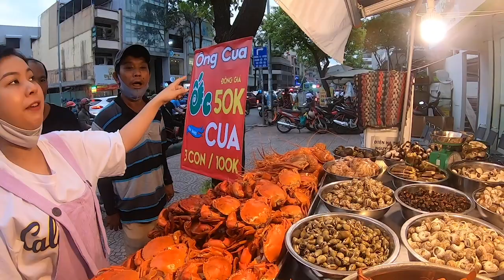Chị đẹp bán Cua 100k/3 con gây bão cộng động mạng cháy hàng, có người đi 2 ngày mới ăn được cua gạch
* Địa chỉ mới - Chi nhánh 2: K46 đường Hoàng Diệu, phường 6, quận 4, TP HCM - SĐT chị Tâm 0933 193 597
* Địa chỉ cũ - Chi nhánh 1: Hẻm 1005 Trần Xuân Soạn - chạy thẳng qua cây cầu thứ 1 sẽ thấy hàng này bên phải - Quận 7, TP HCM - SĐT quán: 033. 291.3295
*Thời gian: 16h mỗi chiều đến khoảng 3h sáng
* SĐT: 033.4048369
*Trang Facebook: Sài Gòn Phố